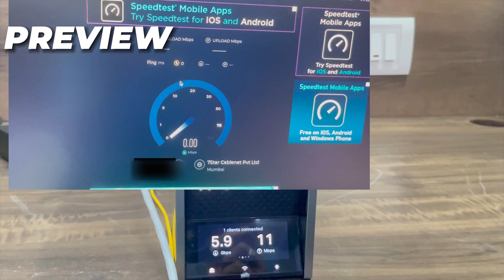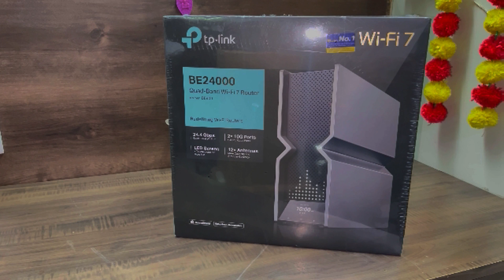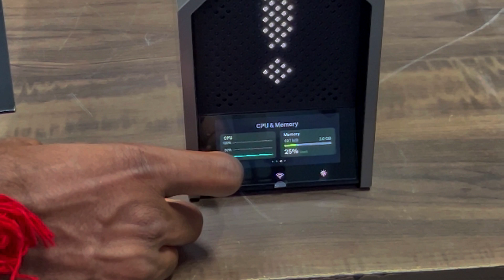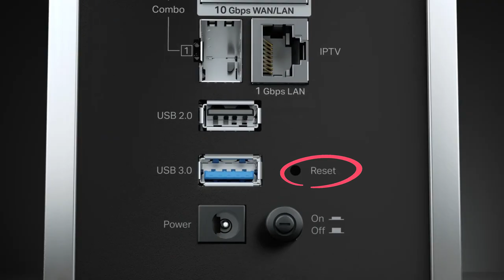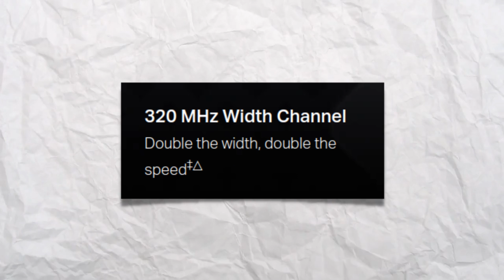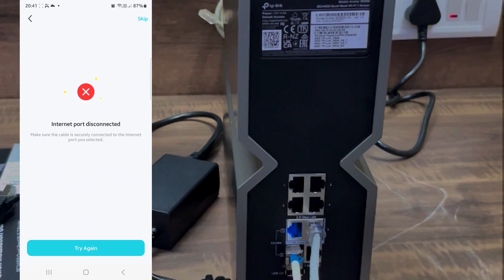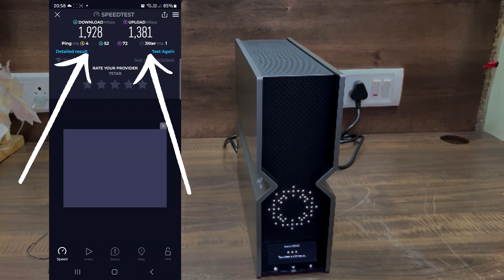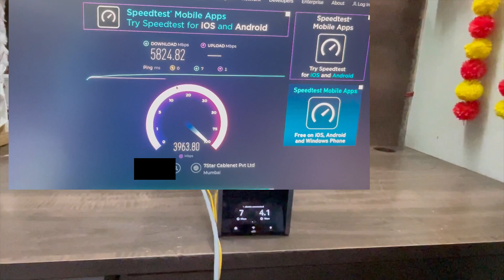TP-Link Archer BE900 | WiFi7 Redefining WiFi Routers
With powerful WiFi 7 performance, lightning-fast wired connections, brand-new design, and easy-to-use touchscreen and LED screen.Proprietary WiFi optimization and 12× optimally positioned antennas along with Beamforming deliver more capacity, stronger and more reliable connections, and less interference.Conveniently manage everything with the Tether app and touchscreen. Visually display the time, weather, and playful graphics with the LED screen.